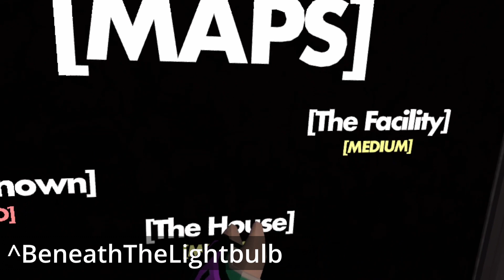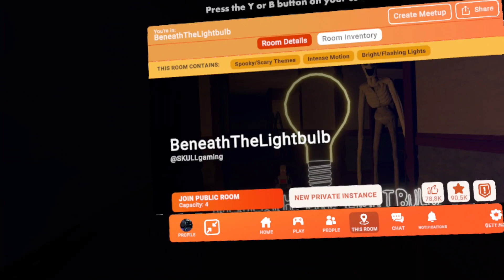Beneth the Lightbulb (Rec Room)